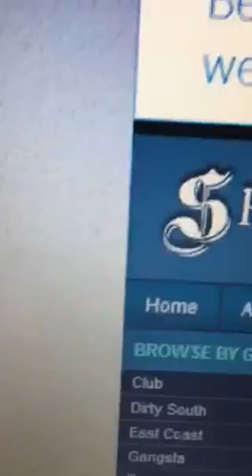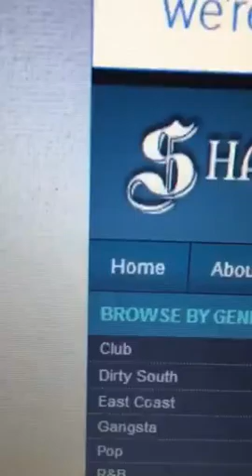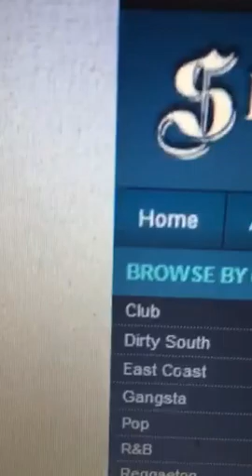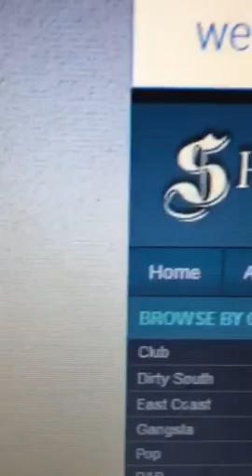Randy Raven ft.Alicia Renee-Want it all